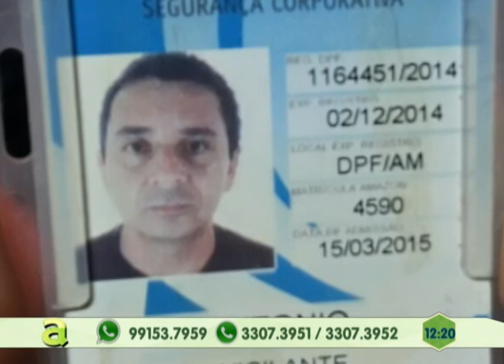Programa Justiça Itinerante fica no Colônia Antônio Aleixo durante o mês de Agosto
04º BLOCO AGORA 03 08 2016 - Programa Justiça Itinerante fica no Colônia Antônio Aleixo durante o mês de Agosto